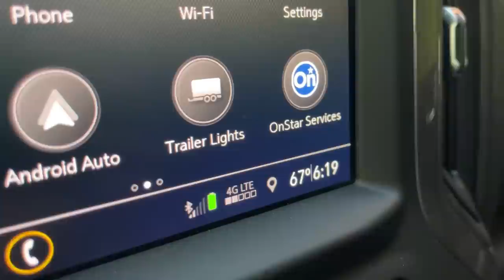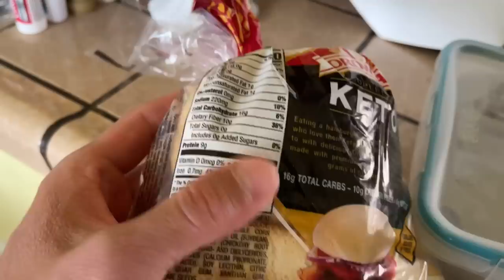STUD MUFFINS | BART'S RAW IPHONE VLOG | EP 9